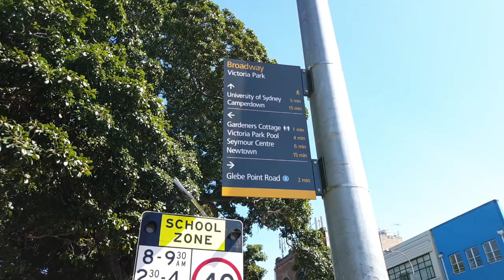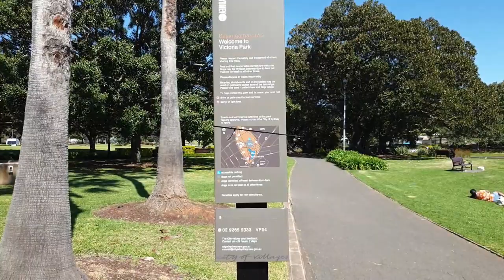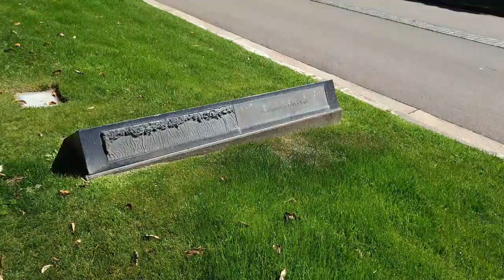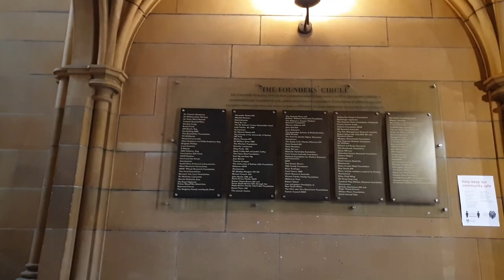Sydney, Australia | The University of Sydney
In today’s video, we walk in The University of Sydney.
The University of Sydney was established in 1850, it is also the oldest prestigious university in Australia.
Ranked in the top 10 of the world's most beautiful universities.
Due to their research and achievements, Belongs to 8 high-ranking university associations in Australia.

Hi guys! Welcome to Walk with TOMO!

This channel is about Filming and Walking in Australia and other country as well!
Showcase from tourist area to local place. Hope this video takes you to trip!